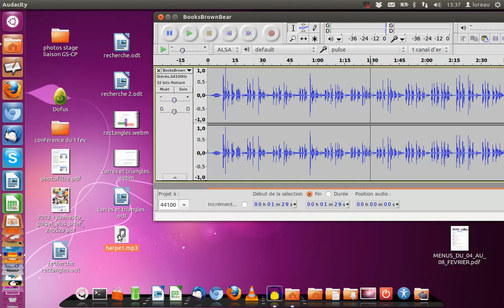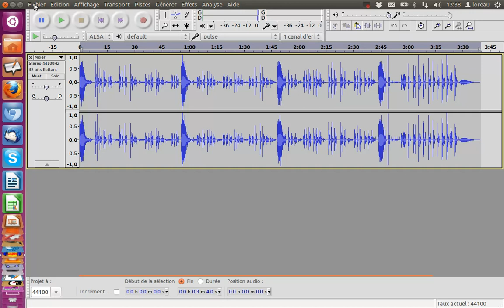mixage de pistes avec audacity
Tutoriel expliquant comment mixer la piste voix et la piste musique avec audacity.